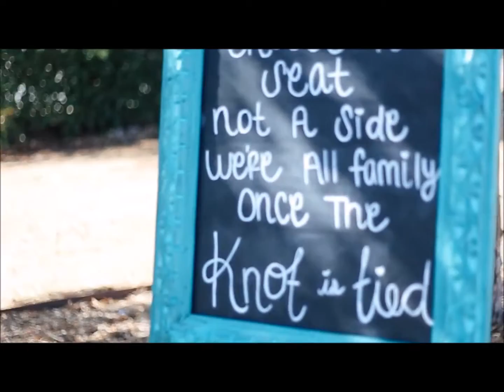RICKY AND SHELBY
Happily Ever Eufers